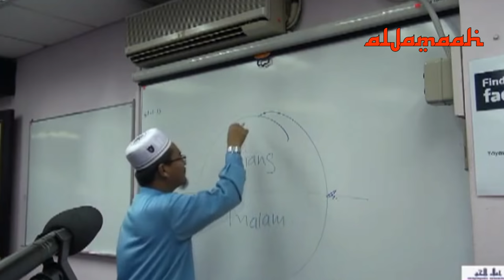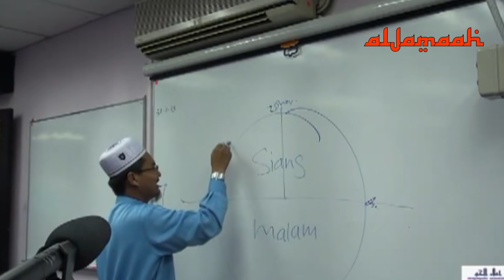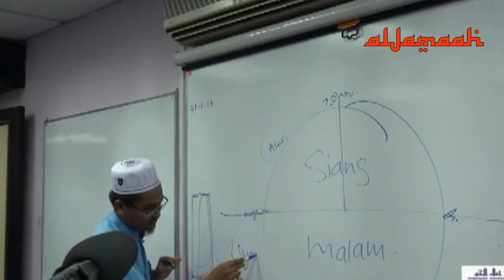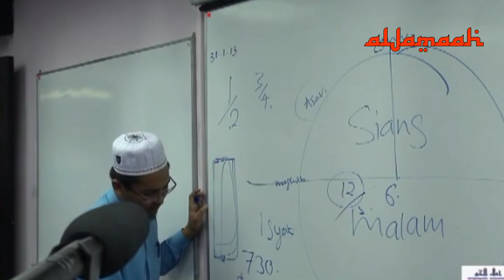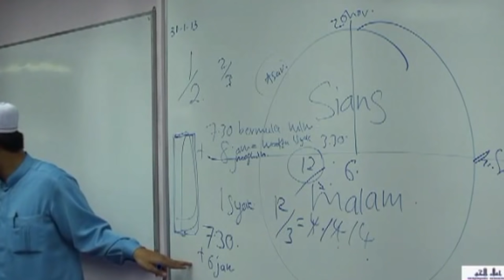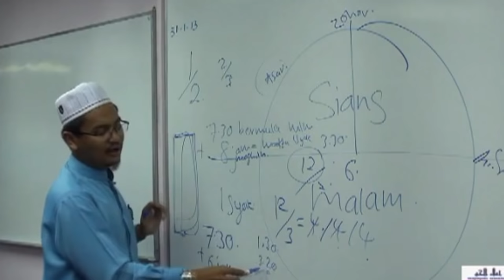Waktu solat isyak dan tempohnya-Ustaz Mohd Rizal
Riwayat Abu Dawud dan lainnya dengan sanad yang shahih lighairihi (shahih kerana dikuatkan dengan sanad yang lain), dari Al-‘Irbadh bin Sariyah, dia berkata:
Rasulullah Shallallahu ‘alaihi wa sallam menasihati kami dengan nasihat yang menyentuh, menitislah air mata dan bergetarlah hati-hati. Maka ada seseorang yang berkata: “Wahai Rasulullah, seakan-akan ini adalah nasihat perpisahan. Maka apa yang akan engkau wasiatkan pada kami?” Beliau bersabda: “Aku wasiatkan pada kalian untuk bertakwa kepada Allah serta mendengarkan dan mentaati (pemerintah Islam), meskipun yang memerintah kalian seorang budak Habsyi. Dan sesungguhnya orang yang hidup sesudahku di antara kalian akan melihat banyak perselisihan. Wajib kalian berpegang dengan sunnahku dan sunnah Khulafaur Rasyidin Mahdiyyin (para pemimpin yang menggantikan Rasulullah, yang berada di atas jalan yang lurus, dan mendapatkan petunjuk). Berpegang teguhlah kalian padanya dan gigitlah ia dengan geraham-geraham kalian. Serta jauhilah perkara-perkara yang baru. Kerana setiap perkara yang baru adalah bid’ah. Dan setiap bid’ah adalah sesat.“

Sumber video :
ProMediatajdid
Dokumentari Kuliah Studio
Darulkautsar Umum
Suara Sunnah
Khayr
Yayasan Ta'lim